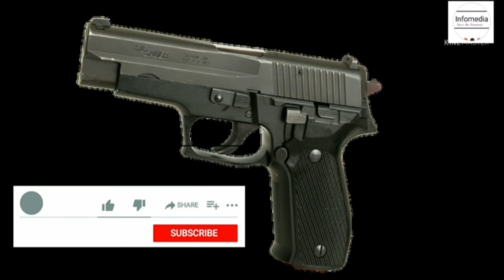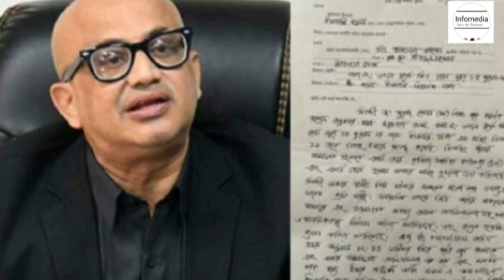মুরাদ হাসান দম্পতির অস্ত্র জমা নিলো পুলিশ || Murad Hasan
সাবেক তথ্য প্রতিমন্ত্রী ডা. মুরাদ হাসানের বিরুদ্ধে মানসিক ও শারীরিক নির্যাতনের অভিযোগের ঘটনাকে কেন্দ্র করে মুরাদ হাসানের লাইসেন্স করা দুটি অস্ত্র ও তার স্ত্রীর লাইসেন্স করা একটি অস্ত্র নিরাপত্তাজনিত কারণে জমা নিয়েছে ডিএমপির ধানমন্ডি থানা পুলিশ।

বরগুনার সাংসদ শম্ভু, বরগুনার  ওসির,

@infomediabd চ্যানেলটি সাবক্রাইব করুন।

এ সংক্রান্ত আরও ভিডিও.

খালেদার অসুস্থতার জন্য মুরাদ হাসান দায়ী

কে এই মুরাদ টাকলা ||  Murad Takla || Murad ||